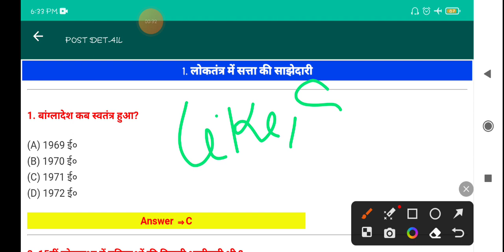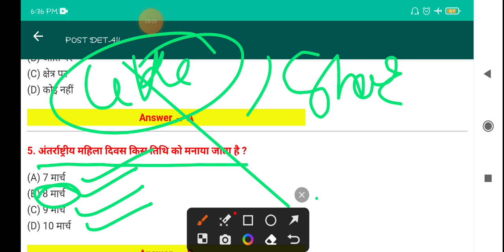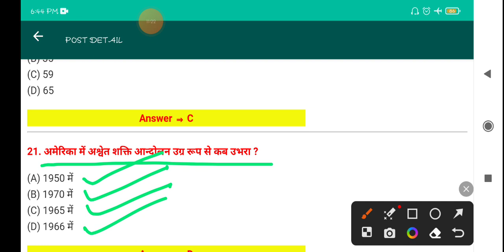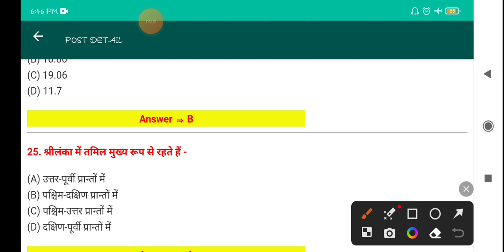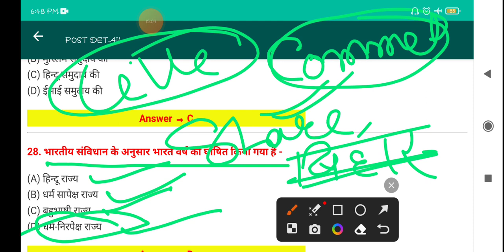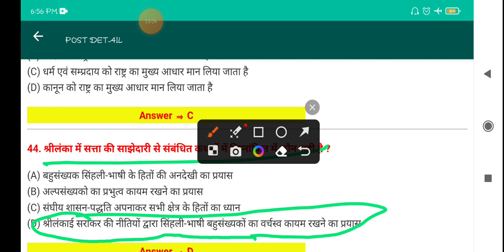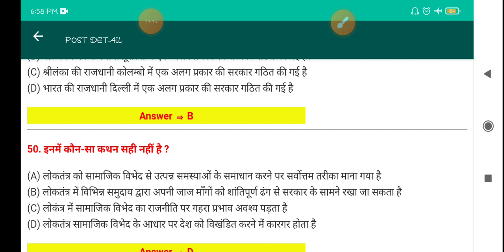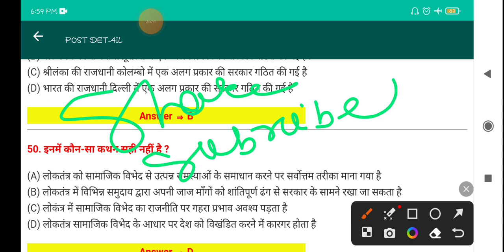लोकतंत्र में सत्ता की साझेदारी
🔴 All students support me 🙏🙏 🔴
loktantra ka objective pahla chapter
loktantra ka objective pahla chapter ka Satta mein sajhedari
Nagari nagrik ka pahla chapter Satta mein sajhedari objective vvi
loktantra mein Satta mein sajhedari chapter number Van biwi objective
loktantra mein satta ki sajhedari ka objective
loktantra mein satta ki sajhedari ka objective vvi
loktantra mein Satta mein sajhedari ka objective bhi bhi I pahla chapter
social science ka objective loktantra ka pahla chapter
social science objective vvi
most important question for starline coaching centre by Kaushal sir
class 10th ka objective vvi loktantra mein Satta mein sajhedari
class 10th ka objective social science ka loktantra ka Satta mein sajhedari ka objective
class 10th ka objective vvi social science ka
class 10th ka objective vvi loktantra ka
class 10th ka objective civics ka pahla chapter loktantra mein satta ki sajhedar
loktantra mein satta ki sajhedari ka objective bhi bhi I
loktantr me satta me sajhedari

पुरा Discription पढ़ने के लिए thanku ji 🥰